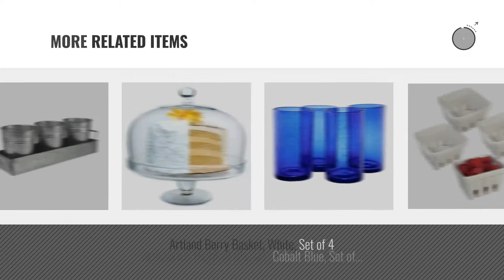Artland Top 10 Kitchen & Dining [2018]: Oasis Napkin Holder, Galvanized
New! 2019 Black Friday / Cyber Monday Napkin Holders Deals and Updates.

Black Friday / Cyber Monday Oasis Napkin Holder, Galvanized by Artland

Black Friday / Cyber Monday Oasis Picnic Caddy & Planter Set, Galvanized by Artland

Black Friday / Cyber Monday Artland Oasis Round Galvanized Metal Party Serving Tray with Wooden Handles, 19.5" x 16" x by Artland

Black Friday / Cyber Monday Artland Garden Terrace Carry-All Caddy, Seagrass by Artland

Black Friday / Cyber Monday Artland Press and Measure Glass Herb with Patented Oil Infuser and Filter, 10 Ounce by Artland

Black Friday / Cyber Monday Artland Honey Bee Pot with Dipper(Gift Boxed), Clear by Artland

Black Friday / Cyber Monday Artland Oasis Ice Bucket with Scoop, Galvanized, Metal by Artland